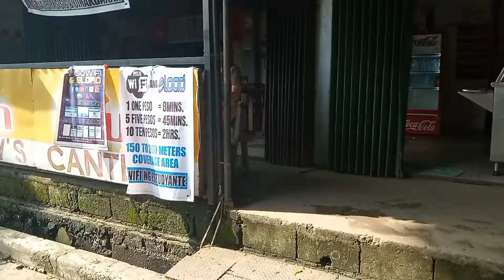college life with my peeps❣️